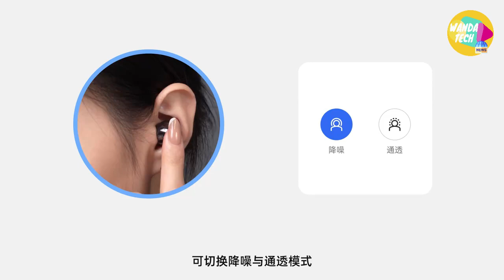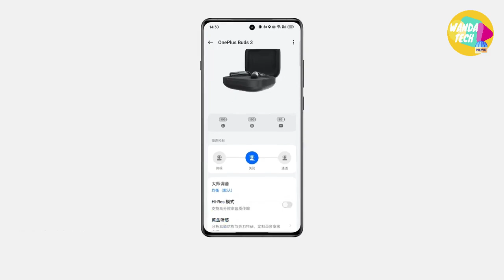OnePlus Buds Pro 3 confirmé pour un lancement le 4 janvier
OnePlus a confirmé qu'il dévoilerait ses derniers écouteurs véritablement sans fil haut de gamme, les Buds Pro 3, le 4 janvier.

La marque appartenant à Oppo s'est rendue sur le réseau social chinois Weibo pour annoncer le lancement du « OnePlusBuds3 » à 14h30 heure locale le 4 janvier. Apparemment, grâce à ce lancement uniquement en Chine, OnePlus est « sur le point d’apporter une réduction de la qualité sonore dans cette gamme de prix ».